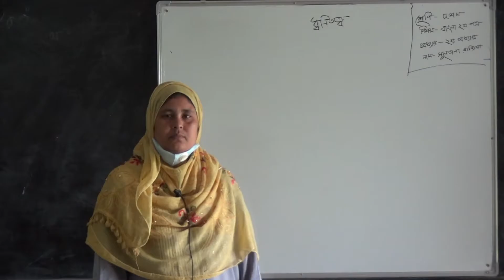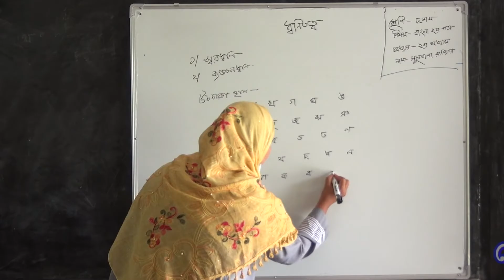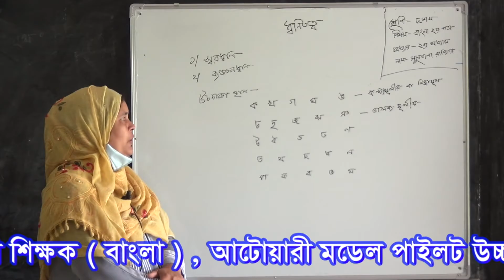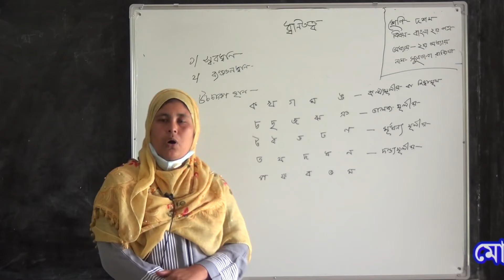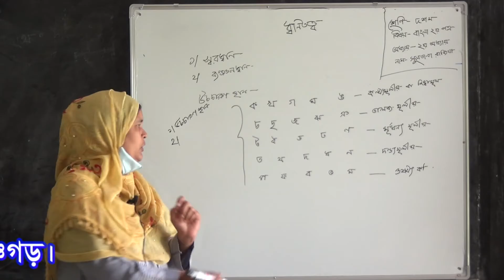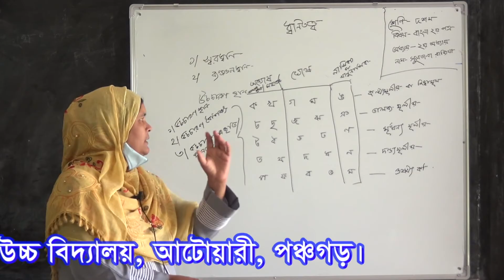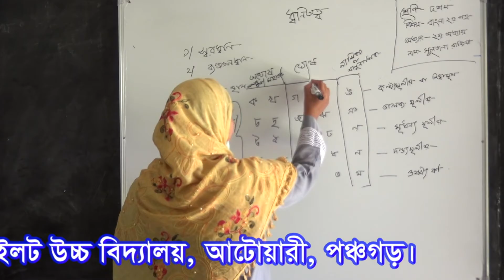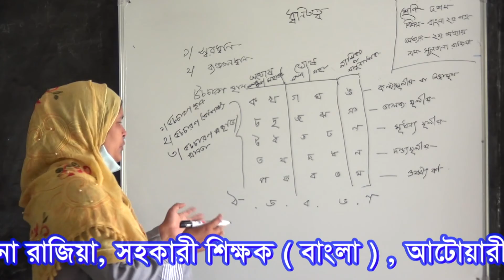Atwari online class_Ten (10)_Bangla 2nd Paper_2nd chapter_Dhanitatto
Class Ten (10)_Bangla 2nd Paper_2nd chapter_Dhanitatto
Sulatana Razia, Asst. Teacher(bangla), Atwari Model Pilot High School, Panchagarh, Bangladesh.